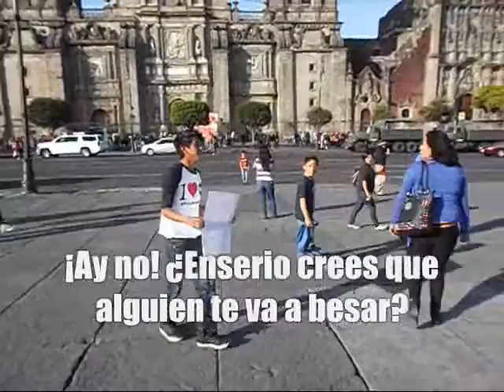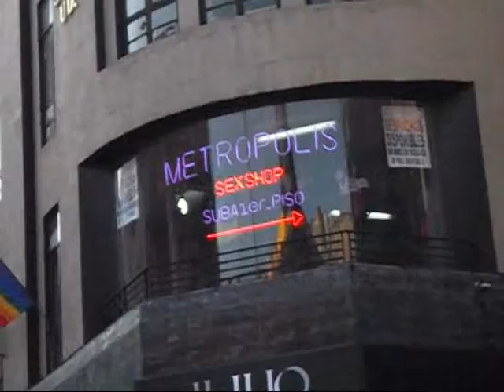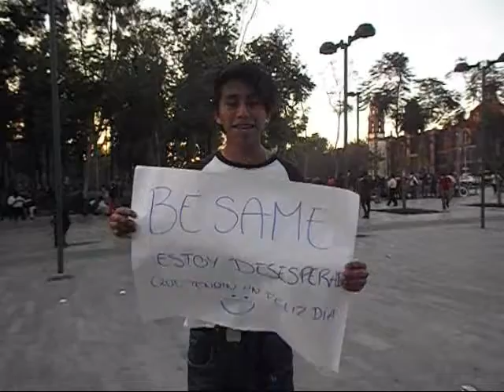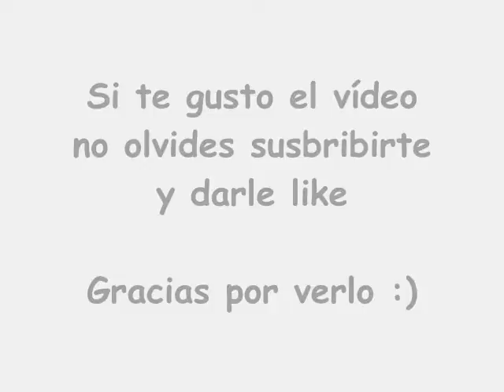BesÁme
En esta ocasión de paseo por la explanada y la alameda parando el cachete.
Agradecimientos especiales a Dekar jajaja

Ask.